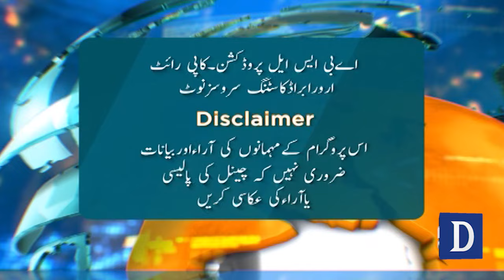Eid Show with Gharidah Farooqi, Hassan Murtaza & Shaista Khosa | Khabar Se Khabar With Nadia Mirza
'Happy Moments on Eid' | Khabar Se Khabar With Nadia Mirza | DawnNews

'عید کے پر مسرت لمحات'
اہل صحافت اور تجزیہ کار ایک ساتھ